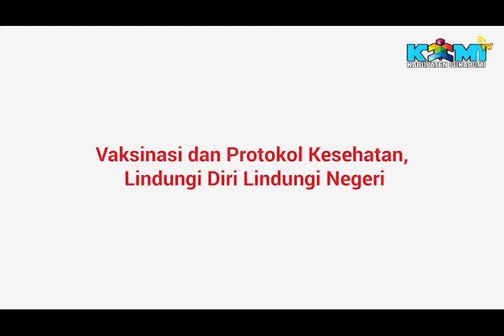VAKSIN PROTOKOL KESEHATAN" SAYANGI DIRI SAYANGI NEGERI"